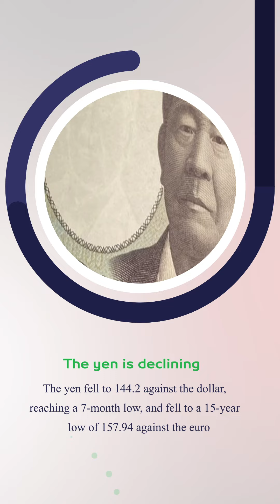Weekly Harvest 03.07.2023 | Point Trader Group